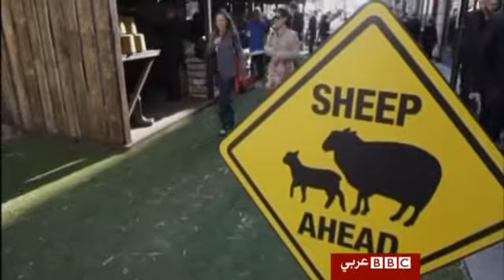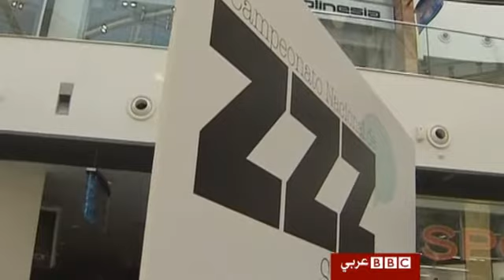العالم في اسبوع.. أغنام في قلب العاصمة لندن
جولة بالفيديو حول العالم تنقل رعي الاغنام في قلب العاصمة البريطانية لندن، وصيني يعزف البيانو بقدميه، ومسابقة نوم القيلولة باسبانيا، وأكبر طبق عجة في تركيا.